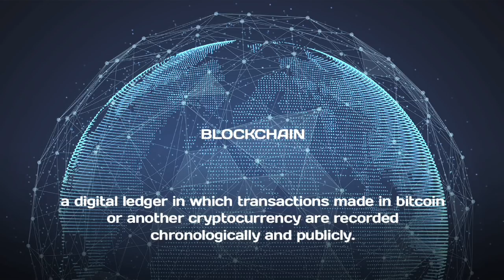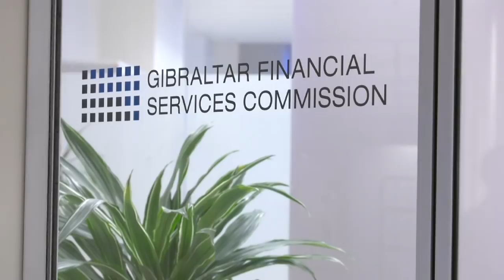Blockchain Seminar by EY Global Blockchain Leader, Paul Brody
EY's Global Blockchain Leader Paul Brody was in Gibraltar to deliver a seminar on Blockchain.  He spoke to reporter Ros Astengo after the event.